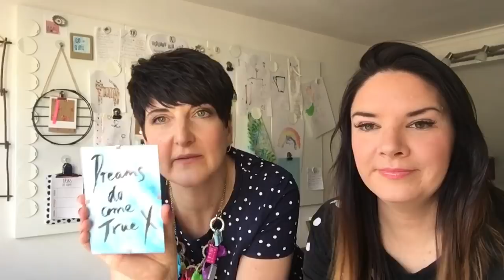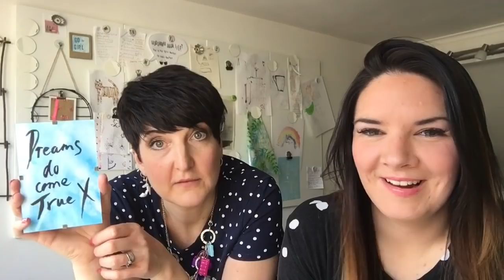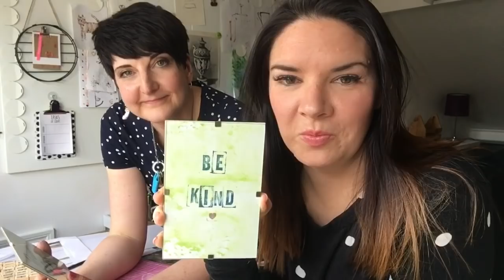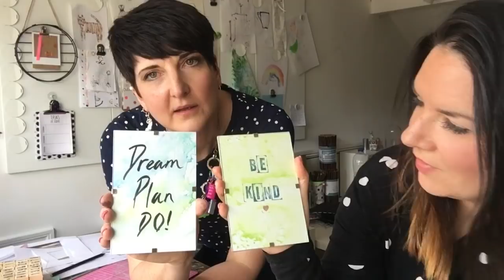Poundland Upcycle Video! Getting Crafty With Vanessa!